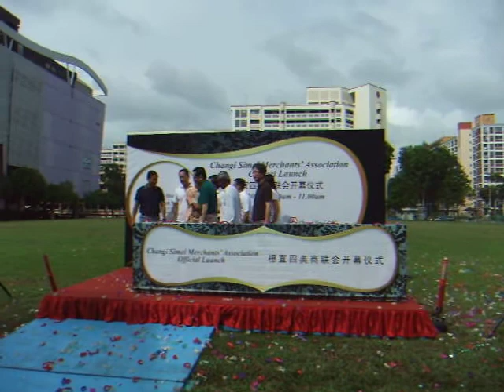Launch of Changi Simei Merchants' Association on 10 April 2011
Ms Jessica Tan, Member of Parliament for East Coast GRC and Adviser to East Coast GRC Grassroots Organisations, officiated the opening of Changi Simei Merchants' Association. SM Prof Jayakumar, Minister Lim Swee Say, Minister Raymond Lim and MOS Lee Yi Shyan joined her in the launch.